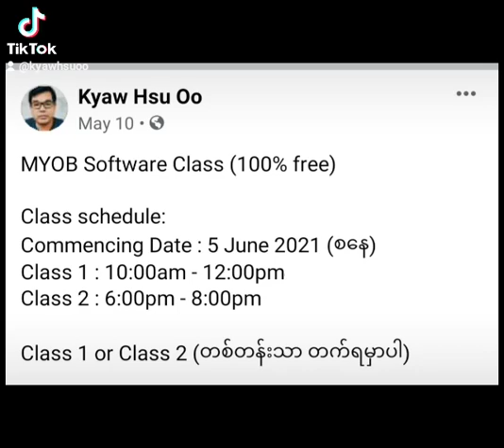ACCA L1 and MYOB Software Classes